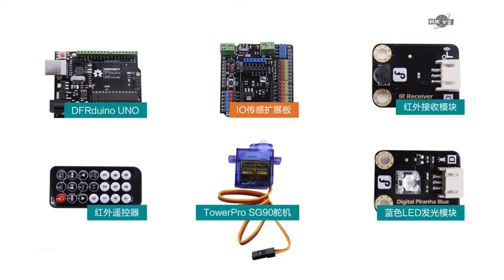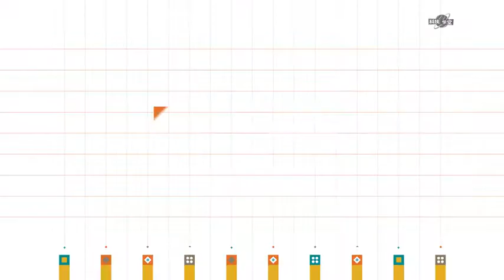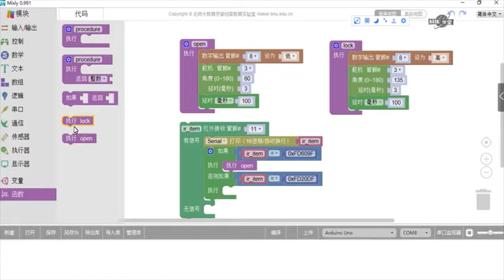Arduino轻松学 课时15 遥控门锁：红外遥控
Arduino轻松学